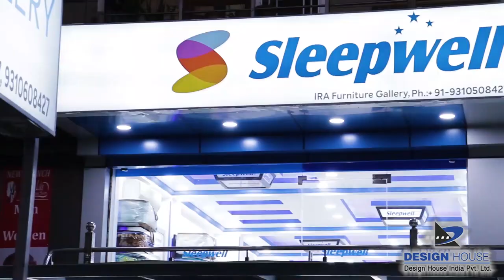Sleepwell Showroom Interior Completed by Design House India Pvt. Ltd.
Another Showroom has been completed by Design House…

We are thankful to Sleepwell for giving this opportunity to complete this showroom….

About Design House India Pvt. Ltd.

Design House is a Group of qualified Professionals, specialized in the field of Corporate Interior, Home Interior Display Merchandizing, Events, Exhibition, Kiosk, Retail Showrooms & Turnkey Projects.

Established in 2000, Design House India Pvt Ltd is a multi discipline interior designing firm founded on a commitment to diverse clientele service and quality design combined with complete satisfaction.

We understand the corporate culture of the organization and design accordingly to suit their needs. Our designs not only interpret the functional brief but also enhance and build up the brand image, which is the most important factor of growth for any organization. Design House offers the Turnkey as well as the Consultancy Services to their clients. Turnkey services involve the complete and comprehensive work finished with in the time frame.

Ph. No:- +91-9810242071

Sleepwell showroom interior, corporate interior company in Delhi, office interior company in delhi ncr, best Commercial Interior company in Ghaziabad,